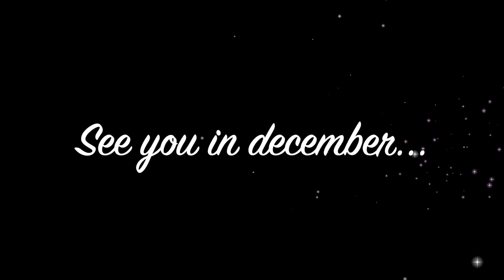6 months everyday photo of our garden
I took a picture everyday of our  garden transformation for the past 6 months.

Grădină noastra în ultimile 6 luni.